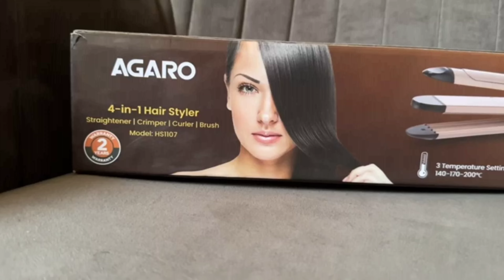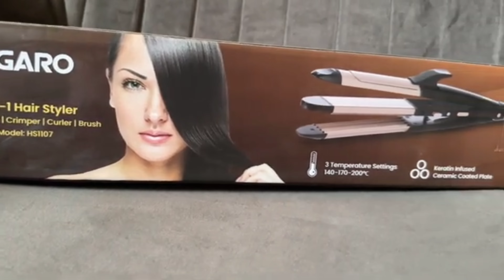Agaro 4 in 1 Hair Styler Review & Demo | First use and this happen 😥 | worth the money ?🤔💸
A hairstyle, hairdo, haircut or coiffure refers to the styling of hair, usually on the human head but sometimes on the face or body. The fashioning of hair can be considered an aspect of personal grooming, fashion, and cosmetics, although practical, cultural, and popular considerations also influence some hairstyles. It's not the time to be worried about hair styling whether it is hair straigtening, crippling or curling, with modern styling tools. But most of the time we need to go for different tools for crippling and curling. Here in this video I'm introducing one product which is gonna help you in 4 things. I'm reviewing AGARO HS1107 4-in-1 Hair Styler, Straightner, Crimper, Curler and brush For Women. AGARO 4in1hair styler review and demo for you. It has a curler, straightener, crimper & comb all in 1. Perfect for your travel, absolutely easy to use. It had Variable Style Settings. It has Keratin Infused Ceramic Coated Plate. It is  Black & Rose Gold in colour which is too attractive. Watch till end to know everything in detail.

Agaro 4-in1 Hair Styler, Straightener, Crimper, Curler, Brush For Women HS1107, Keratin Infused Ceramic Coated Plate, Variable Style Settings, Hair Styling, Black & Rose Gold.
Agaro 4 in 1 hair styler can be used in different ways as; Hair straightener, hair curler, hair crimper and hair brush (blow drying).

✨Features :
🌷4 in 1 Hair styler- Straightener Plates, Crimper Plates, Hair Curler and Brush
🌷Keratin Infused ceramic coated Plates for Silky smooth Finish
🌷3 Temperature Settings – 140°C/ 170°C/ 200°C
Styling settings button
🌷Temperature Display
🌷Hanging Loop
🌷360° Swivel power cord
🌷220-240V~, 50/60Hz, 58W

Amisha

vega hair straightener 3 in 1
philipshairstraightener 3 in 1